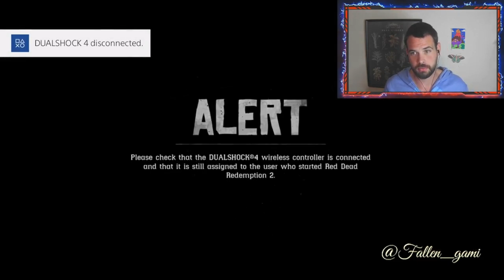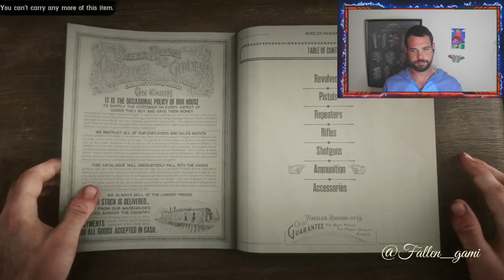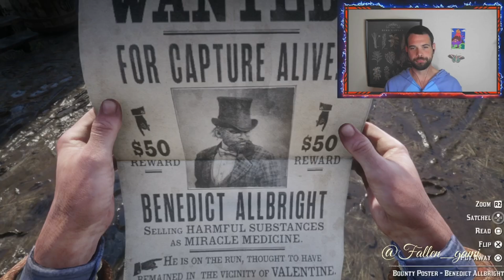Red Dead Redemption 2 stream 22 (pt1)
In this part we go get some ammo before staring our first bounty mission. Thank you for being here!